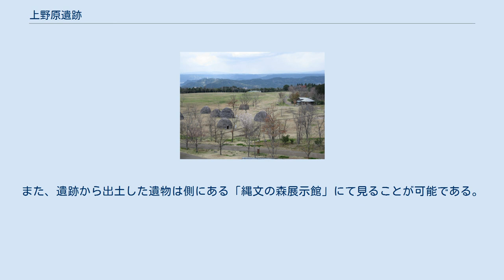上野原遺跡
上野原遺跡（うえのはらいせき）は、鹿児島県霧島市国分上野原縄文の森にある縄文時代早期から近世にかけての複合遺跡。
遺跡の周辺は鹿児島県上野原縄文の森と呼ばれる県営公園として整備されている。
また、鹿児島県立埋蔵文化財センターが敷地内に併設されており、鹿児島県の考古学発掘調査研究の中心的な拠点となっている。
 出土した壺形土器 1986年（昭和61年）に、国分市（現・霧島市）において工業団地（国分上野原テクノパーク）の造成中に発見された。
同年から1996年（平成8年）にかけて鹿児島県教育委員会が発掘調査を行い、近世から縄文時代早期前葉までの遺跡群を含む複合遺跡であることがわかった。
特に遺跡群の最下層には発見当時において日本列島で最古の大規模な定住集落跡があり、出土した土器が1998年（平成10年）に国の重要文化財に、遺跡の一部が1999年（平成11年）に国の史跡に指定された。
「縄文文化は東日本で栄えて西日本では低調だった」という常識に疑問を呈する遺跡ともなった。
特徴的な土器としては、弥生土器に類似した1組の壺形土器が約7500年前の土層から見つかった。
 上野原遺跡の土層 発掘調査では17層の土層について調査され、1層目から9層目までの範囲で遺跡が確認された。
 このうち特に桜島火山灰P14の上にあった最下層部の遺跡において、竪穴式住居46軒、石蒸調理のための集石遺構が39基、連穴土坑15基、その他の土抗約125基、道の跡2条が確認された。
 「連穴土坑」は大小の穴の底面がトンネル状に連なった遺構で、底面や壁面に焼土が確認され調理場跡と考えられている。
南九州では縄文草創期から出現し、上野原遺跡以外でも掃除山遺跡・拵ノ原遺跡などで確認されている。
連穴土坑内からは狩猟獣であるシカ・イノシシに由来する残留脂肪酸が検出されており、食料の保存加工のための燻製施設とする説がある。
 竪穴式住居跡のうち10軒については桜島火山灰P13で埋まっていたことから、これらの住居はP14からP13の間、すなわち約9500年前の縄文時代早期前葉に存在していたことが確認された。
集落跡の面積は15,000平方メートルに及ぶ。
 遺跡は保護のために埋め戻され、その上に縄文時代の竪穴式住居などが復元され、財団法人鹿児島県文化振興財団が管理する「鹿児島県上野原縄文の森」という公園になっている。
また、遺跡から出土した遺物は側にある「縄文の森展示館」にて見ることが可能である。
 上野原遺跡 鹿児島市 屋久島 上野原遺跡の位置